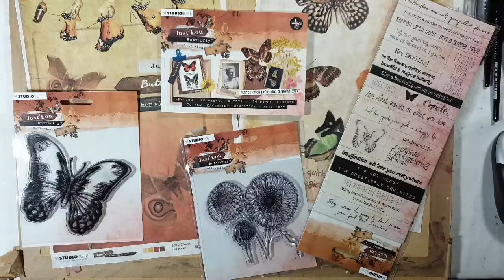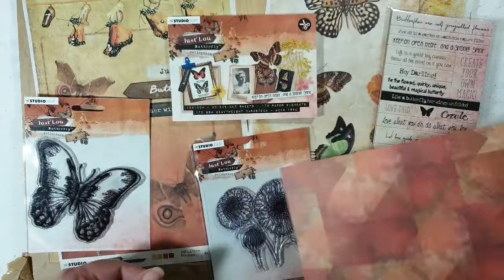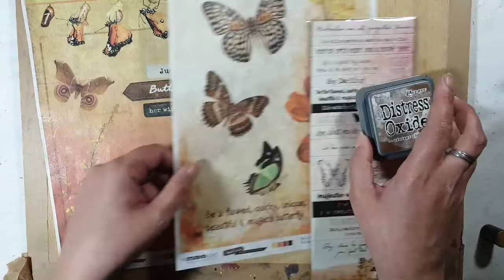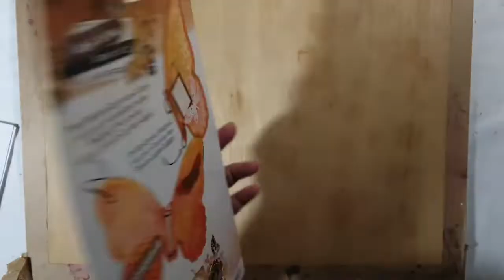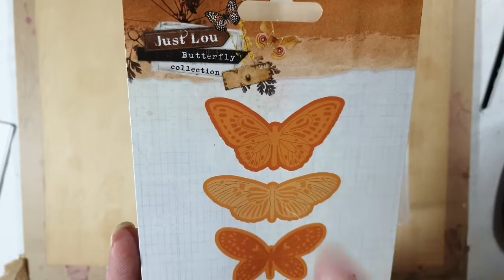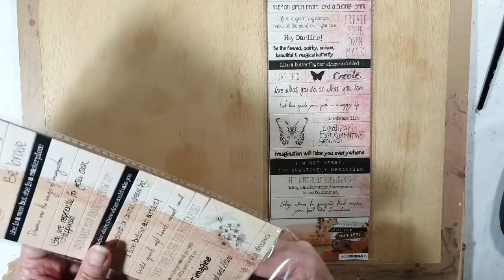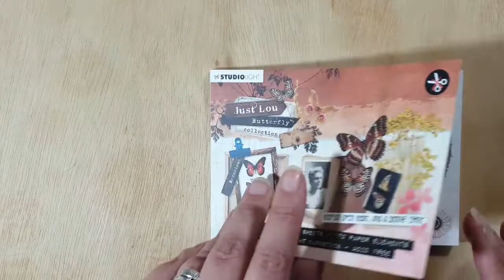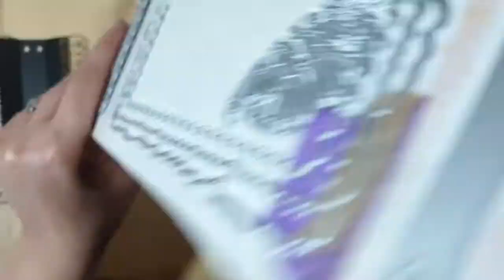Just Lou Butterfly - Live bij StudioLight